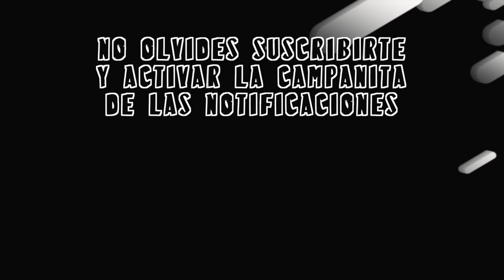Gronda XXX, Fray Tormenta 2 (Debut) y Alebrije Jr VS Veneno, Hijo de Monsther y Shil Kah